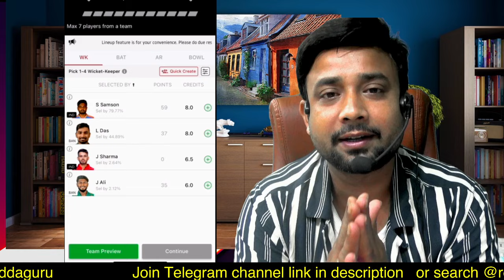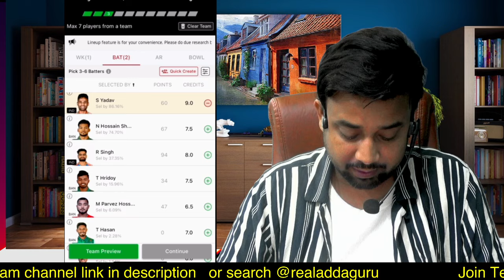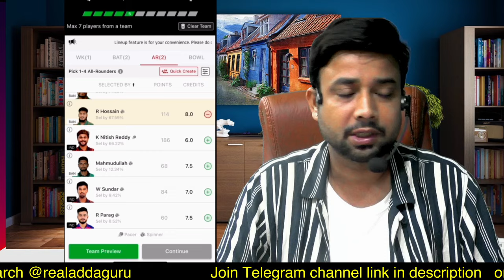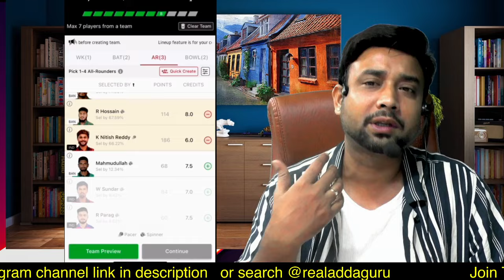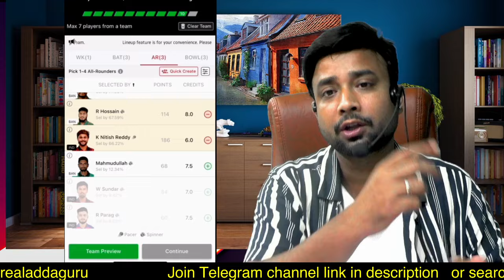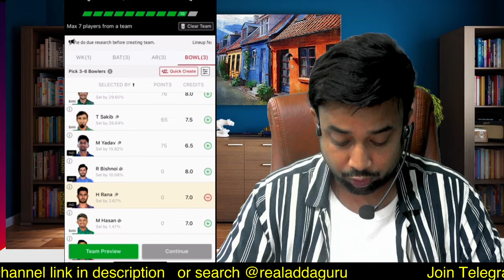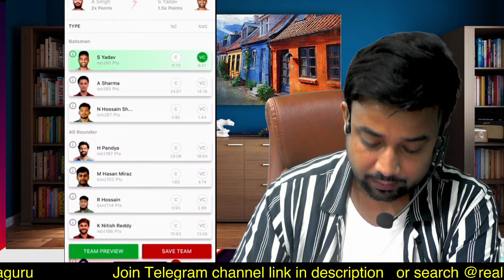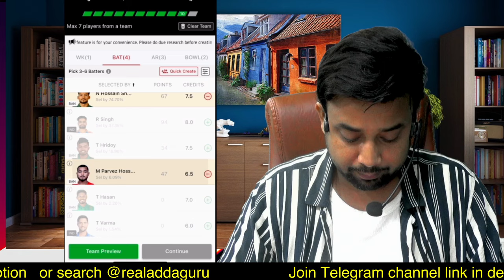IND vs BAN Dream11 prediction | ind vs ban dream11 team | ind vs ban match today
Between ire vs sa dream11 team prediction today match playing xi news h2h gl team with

own risk"

1. This analysis  is based on my

2.fantasy games  takes great care to comply with all central and state legislation in India to ensure that  users are fully protected. Every contest on  platform is carefully designed to comply with applicable statutes and regulations in India.